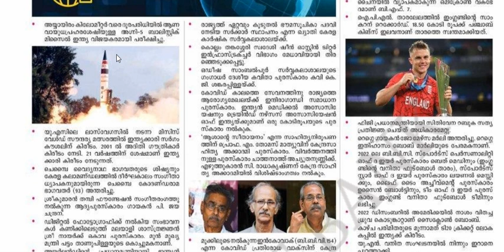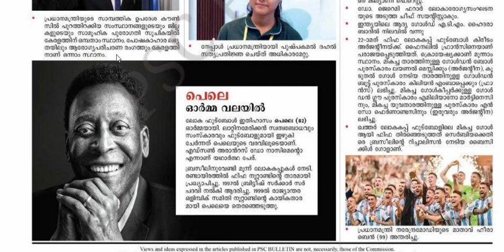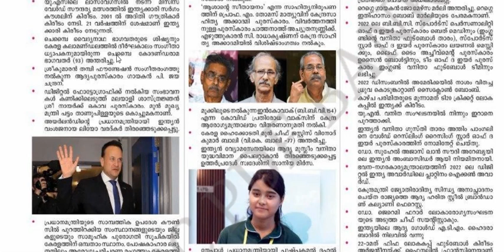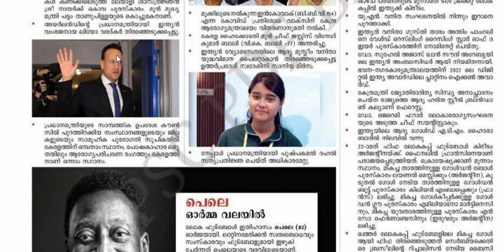പഠിച്ചാൽ 1 മാർക്ക് കിട്ടും.. For UPSA LPSA, LDC and other PSC Exam ....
പഠിച്ചാൽ 1 മാർക്ക് ഉറപ്പ്.
PSC ബുള്ളറ്റിൻ .